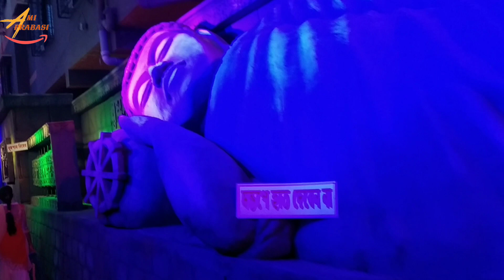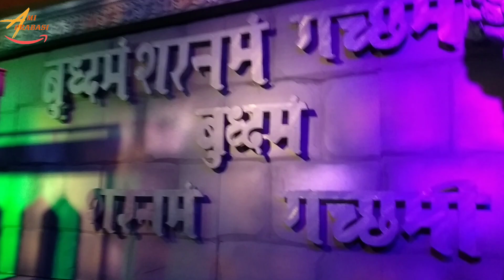Uttarpara Durga Puja 2022 | Balaka Math | Makhla Vivekananda Sangha | Uttarpara, Hooghly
As a new channel, I'd really appreciate the feedback :)